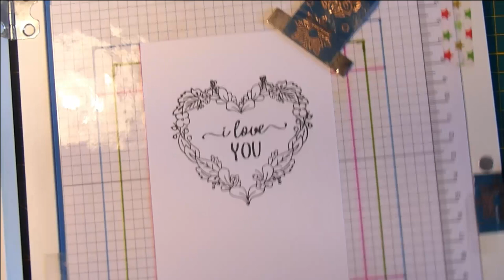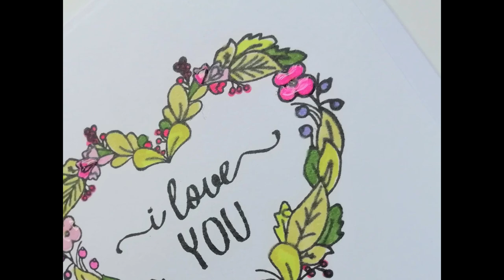Scrapbooking tutoriels français: 6 cartes encres mini de Catherine Pooler (Astuces et techniques)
Pour plus d'infos DÉROULE-MOI ↓

Bonjour tout le monde, sur cette vidéo je vous présente les atouts des encres mini de Catherine Pooler avec des techniques et des cartes avec chacune de ces utilisations. Je suis trop contente de la qualité de ces encres et je voulais le partager avec vous, je trouve que c'est un excellent compromis prix-qualité et je vous le démontre sur cette vidéo.
Ces encres Catherine  Pooler on ne les trouve pas en France, je les ai acheté en Angleterre sur la boutique
Moi j'ai acheté
CP Mini Carnival Ink Pad (set de 8)
CP Mini Ink - Life Of The Party Ink Pad (set de 8) et
CP Mini Ink - Midnight (1 encre)

Quelques liens
Gebildet 2pcs Grattoir à Lame de Rasoir, Mini Grattoir à Rasoir avec 10pcs Lames Extra en Métal et 10pcs Lames en Plastique pour le Nettoyage de Stickers Muraux/Colle à Carrelage Voiture
Paquet feuille Rhodoïd 240 microns